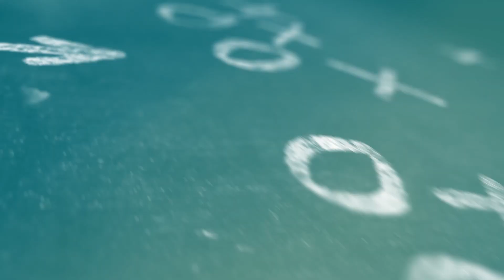That Peter Crouch American Football Show - Official Trailer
Have you found yourself watching a game of American Football only to realise that you had no idea what was going on? You are not alone! Former England striker Peter Crouch was a complete novice; that was until he met the Jaguars NFL Hall of Fame candidate, Tony Boselli and Superbowl champion, Mark Brunell.

Rules, initiations, locker room antics - everything is covered in this hilarious mini series. The perfect watch for anyone interested in learning more about the sport of American Football